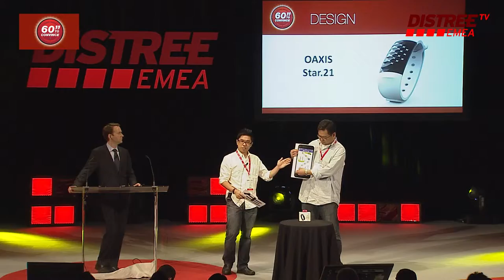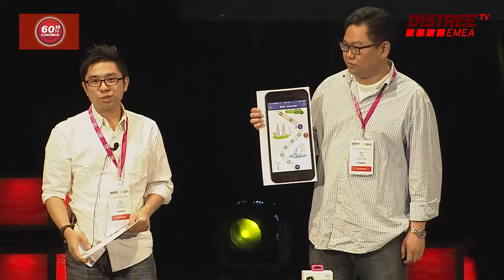DISTREE EMEA 60 Seconds OAXIS